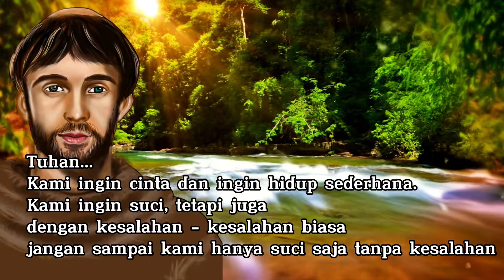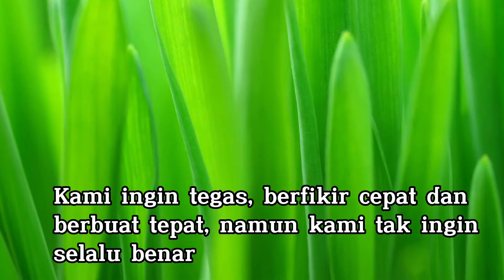Undangan Misa Perayaan Syukur Jubille 2022 suster OSF